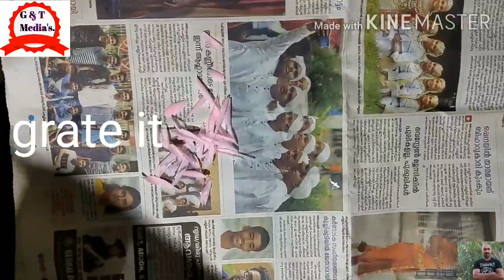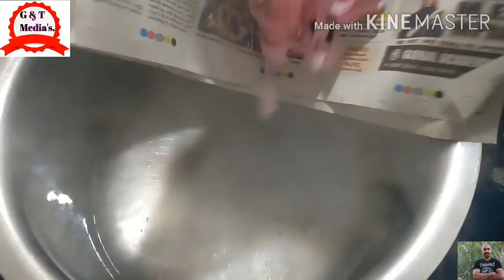How To Make Hand Wash. വെറും 30 രൂപക്ക് 2.5 ലിറ്റർ ഹാൻഡ് വാഷ് ഉണ്ടാക്കാം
soap 100 g
water 2 lt
Glycine 1 sp
Dettol  1 sp.